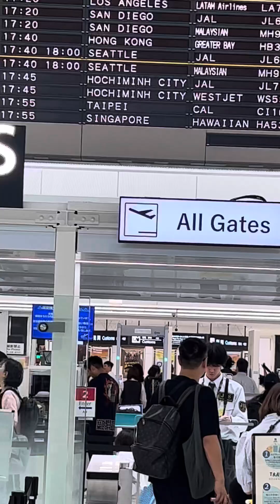Mom’s Departure (06-11-24)